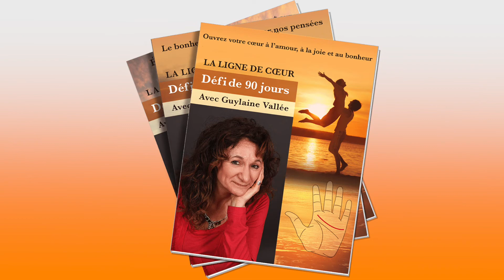Un message du cœur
Cliquez ici pour en savoir plus sur le Défi de la ligne de cœur